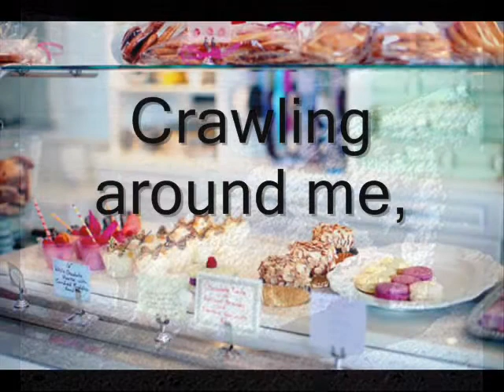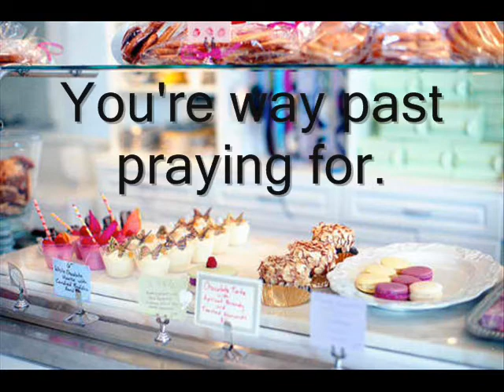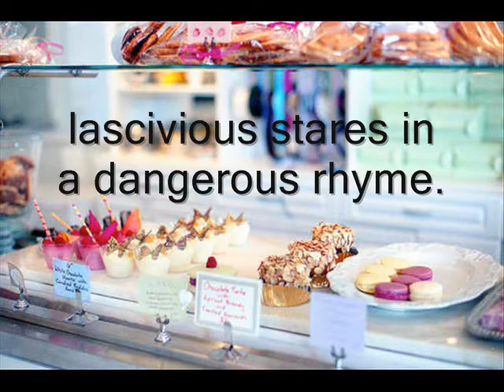VersaEmerge - Past Praying For (a lyric video)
VersaEmerge's Past Praying For..
they're really awesome :)
vultures let's unite!!!